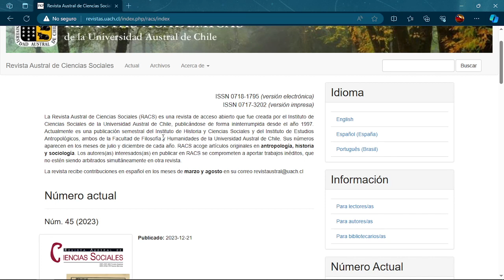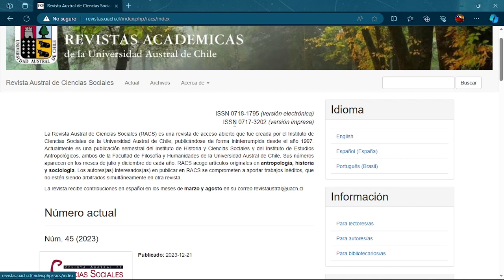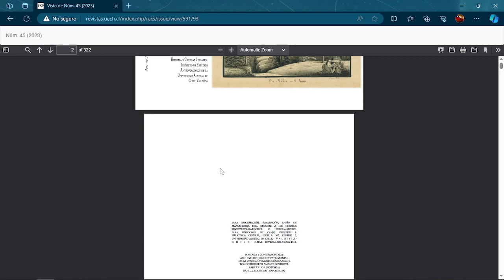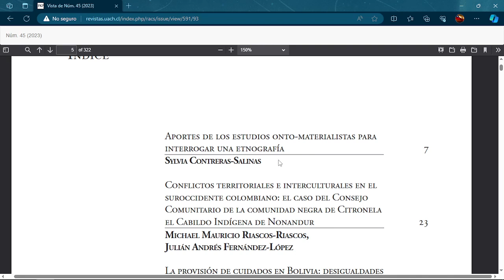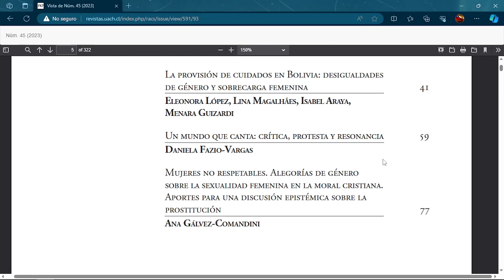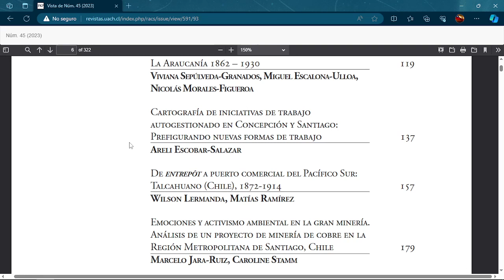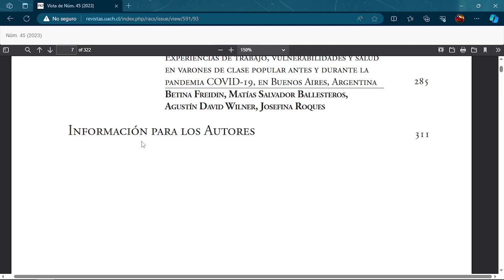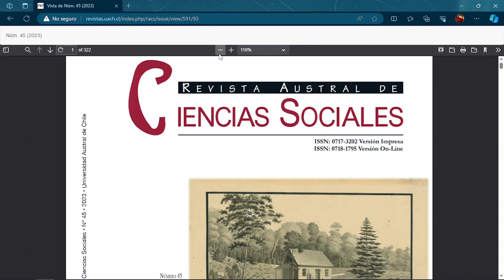Revista austral de ciencias sociales N45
Revista Austral de Ciencias Sociales N°45, preparado por la Universidad Austral de Chile